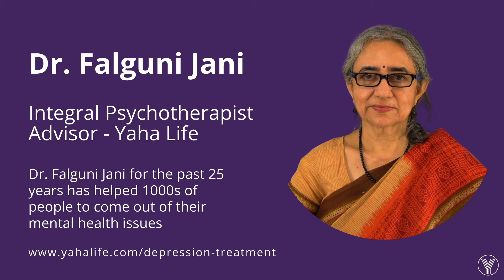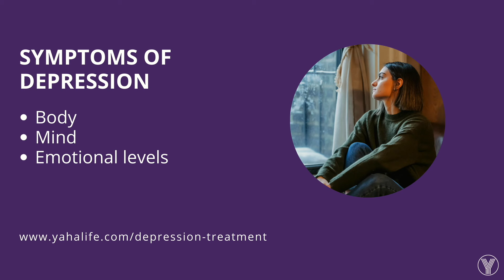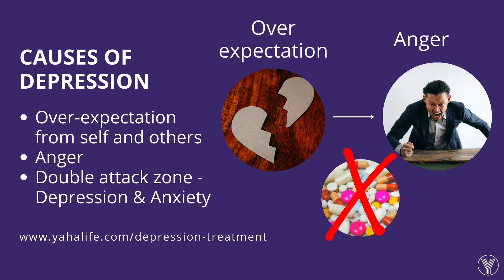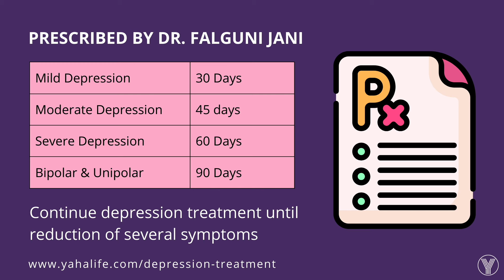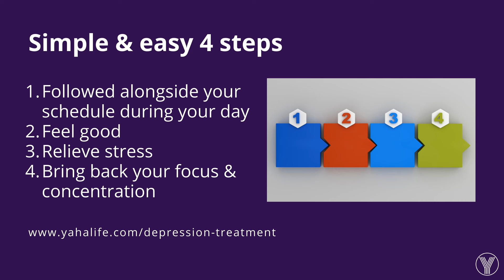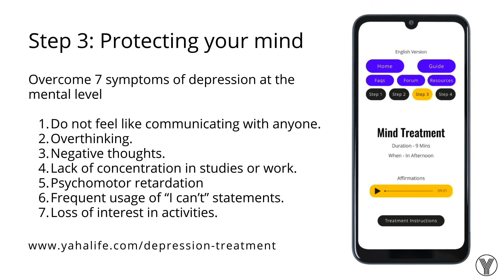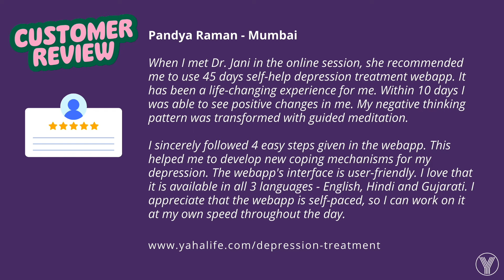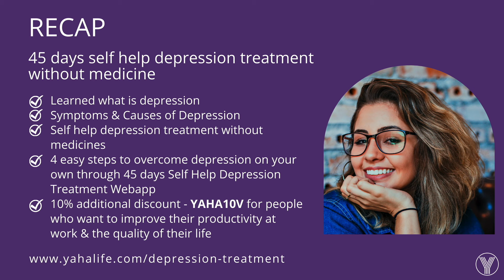45 days self help depression treatment without medicine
Discover the secrets to overcoming depression without medicine in 45 days! Learn from our video on how to tackle this mental health condition and bring back joy into your life.

Watch this video till the end to learn 4 steps to overcome depression on your own and apply the knowledge to overcome depression without medicine. It is a tried, tested and proven way to overcome depression on your own without medicine, without side effects and without burning a hole in your pocket.

Watch this video on 45 days self help depression treatment without medicine to listen to 3 success stories who overcame depression.

Start your 45 days self help depression treatment plan now

YAHA10V

Read 45 days self help depression treatment without medicine blog

Self treatment for depression video content:
- Introduction
- 45 Days self help depression treatment without medicine
- What is self help?
- Why self help works?
- Why should you prefer depression treatment without medicine?
- 45 days self help depression treatment schedule
- Step 1 - Alignment of emotions
- Step 2 - Taking care of body
- Step 3 - Protecting your mind
- Step 4 - Sleep and relaxation
- How meditation will help you to overcome depression?
- Real life experiences of people who came out of depression
- Support System
- Depression Resources
- Conclusion

Say goodbye to the pill bottle and hello to a brighter tomorrow! 👋 Our 45-day self-help treatment for depression is here, medicine-free. 🙅‍♀️ Take control of your mental health today. 💪

Take the first step towards healing 💪😌 Start reducing your symptoms of depression by acknowledging and identifying them at an emotional level 🙌

It's time to prioritize our mental health AND physical wellness 👊Start by listening to your body - it knows what it needs! Take the second step towards feeling better today ❤️

🧘‍♀️Take time to breathe and clear your mind 🧘‍♂️ Remember, you are in control of your thoughts.

Ready for a better feel-good routine? 😴😌 Start by prioritizing quality sleep and relaxation techniques to reduce symptoms of depression at the emotion level. 🙏

💪Depression can be tough to overcome, but it's not impossible! Let our guided meditation help you find inner peace and conquer your battles. 💆‍♂️

45 days self help depression treatment without medicine